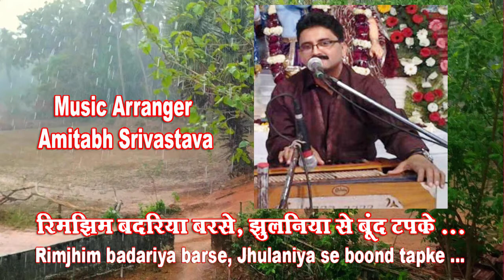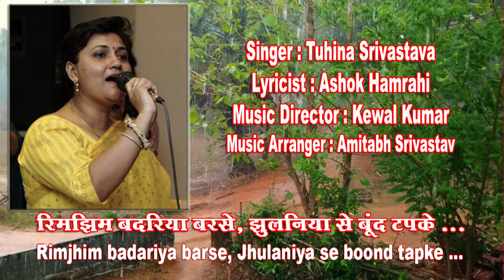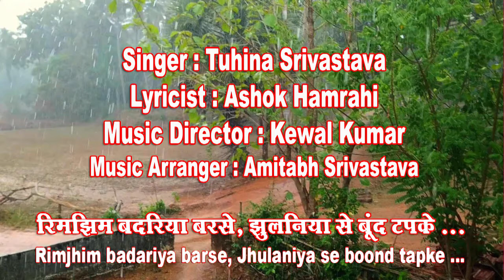Rimjhim badariya barse jhulaniya se boond tapke /Tuhina Srivastava#GharParRahenGharParSunen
Gha rPa Rahen Ghar Par Sunen
Song No.402
Rimjhim badariya barse jhulaniya se boond tapke
Singer - Tuhina Srivastava

गायिका तुहिना श्रीवास्तव आकाशवाणी और  दूरदर्शन की जानी मानी कलाकार हैं। वह आकाशवाणी से सुगम संगीत और लोक संगीत में अनुमोदित हैं। उन्होंने सुगम और लोक संगीत की शिक्षा यश भारती सम्मानित प्रसिद्ध संगीतकार - गायक केवल कुमार से प्राप्त की और उनके संगीत  निर्देशन में कई एल्बम release किए हैं।